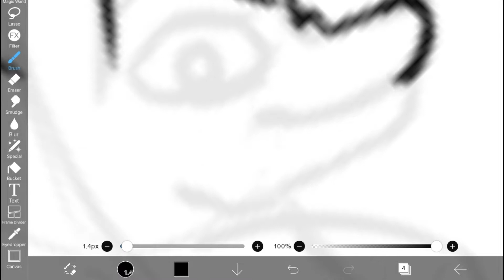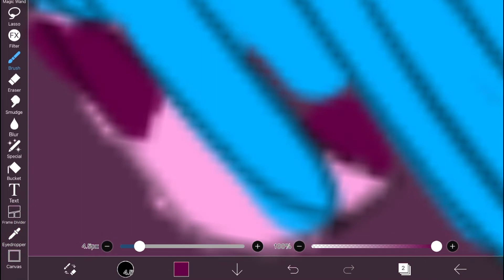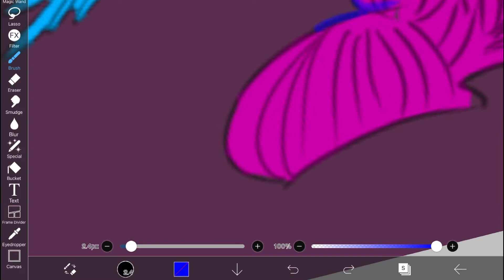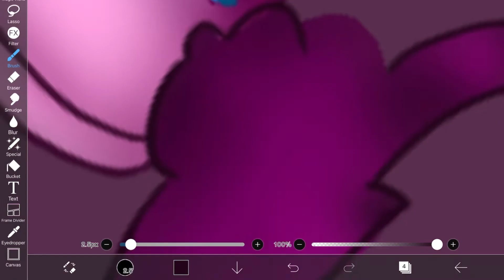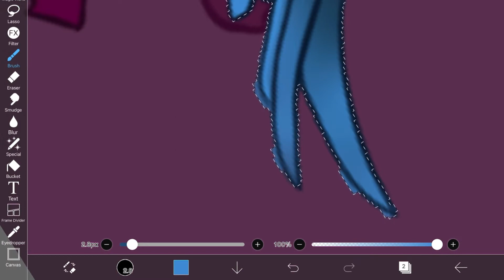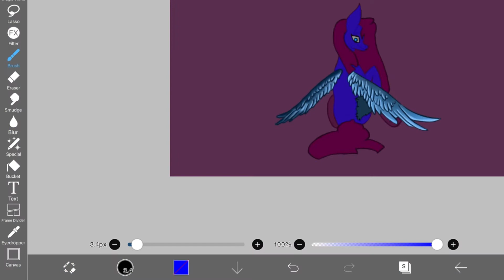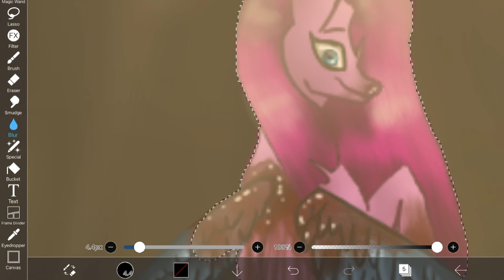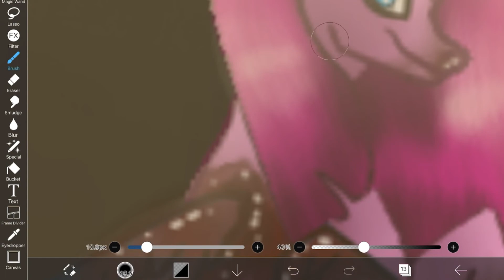Pinkie Pie creepy ( Pinkamena) [Heavy Gore +13]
Here is one of my personal favourite art pieces that I worked really hard on. Again I want to thank you for the love and support￼ you have given me I means a lot.
If there is any suggestions on a speed paint please leave your ideas in the comments below￼.

I’m happy that I have been able to post a little more often so you guys can watch them enjoy more videos￼.